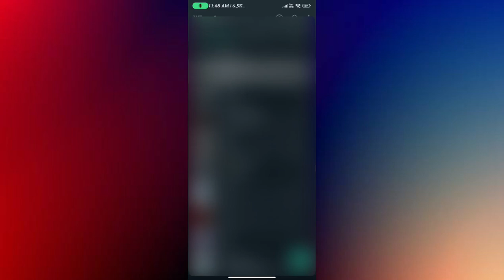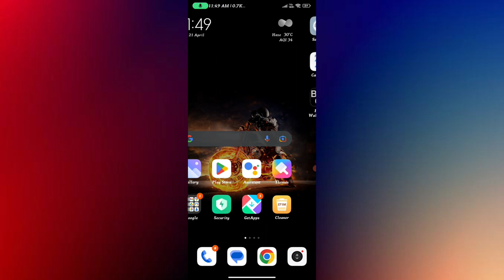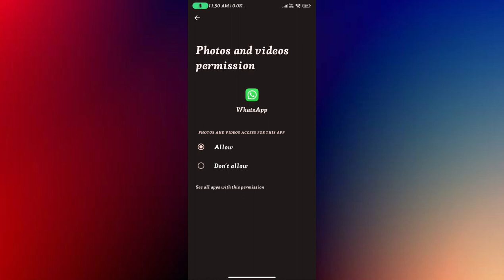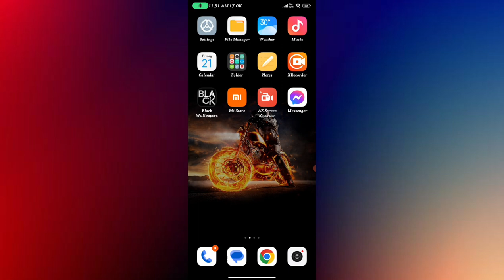Whatsapp Video Download Problem | Whatsapp Video Not Downloading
queries.
1. whatsapp video not downloading
2. whatsapp download failed
3. whatsapp video download problem
4. how to fix whatsapp download failed
5. whatsapp status video not playing
6. whatsapp download failed problem
7. whatsapp video not downloading problem
8. whatsapp video downloading problem
9. whatsapp video not downloading in gallery
10. download failed whatsapp
11. whatsapp media not downloading
12. whatsapp images not downloading
13. whatsapp file downloading problem